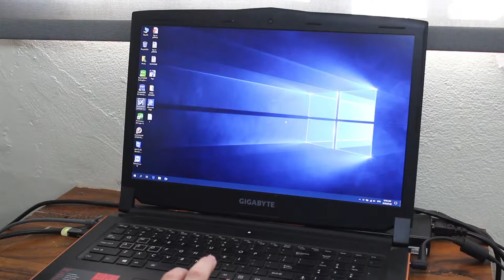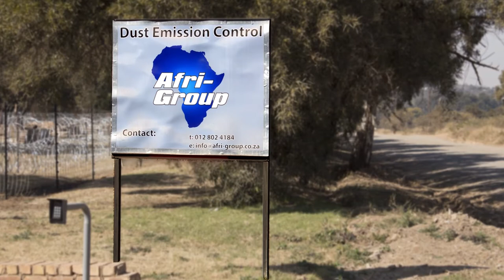Afri-Group Dust Emission Control Print Outdoor Billboard on FastCOLOUR Large Format Printer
When individuals think about marketing, outdoor billboard signage is one of the first form of advertising that pops up in their heads first. Many years back, advertising displayed on the side of the road captivated the imagery and attention of different countries. In this day and age billboards are well favoured than ever before.

External marketing can assist you in building your brand and in advertising the items that you are selling and services that you are offering in a manner that internal advertising is unable to.

Now that the market is overcrowded with online marketing, deciding to support your brand externally can be advantageous in numerous ways.

This video gives you a demonstration of how to print an outdoor billboard on AM.CO.ZA's FastCOLOUR large format printer.

AM's FastCOLOUR large format printer:

[ ] Contributes to the best image quality.
[ ] It prints quickly.
[ ] It comes with technology that allows for mass production.
[ ] Relevant for printing different sign applications.
[ ] It is delivers modern digital printing.
[ ] It is inexpensive.

to buy the large format printer machine Prices are subject to change.